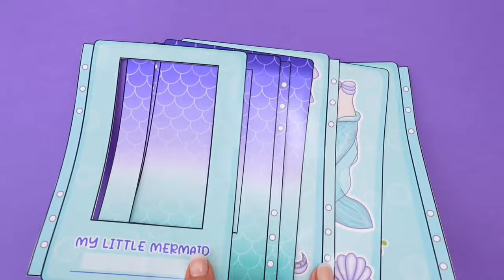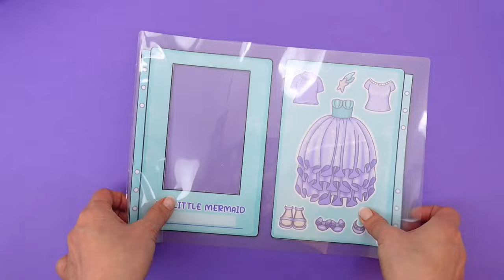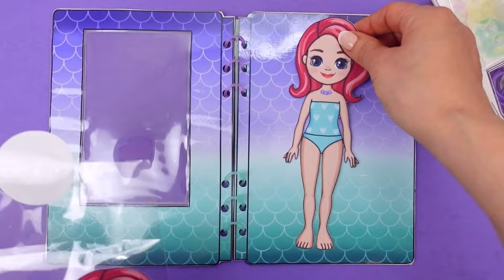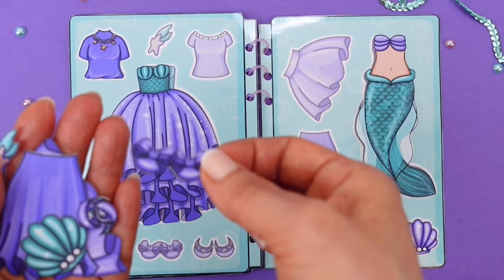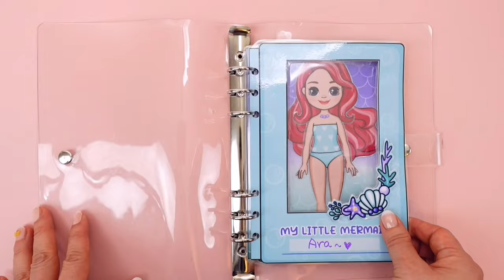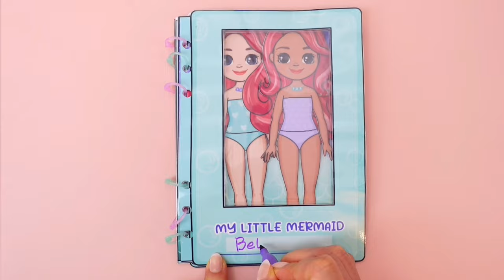Dolls in my journal -Mermaid instructions / Paper doll and doll clothes set tutorial creative crafts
Besty Betty Dolls in my journal

🎵 Music Title: Moving On
🎵 Artist: MBB feat. Tara Louise

Moods: Positive, Bright, Bouncy, Adventurous

🆓 You are free to use this music track (even for commercial purposes), but you must include the following in your video description (copy & paste):